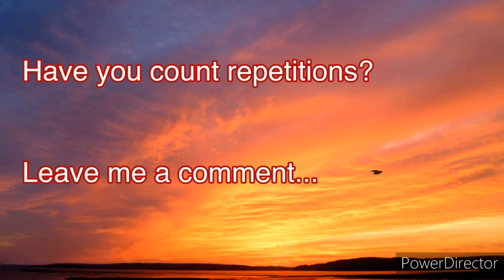Home quarantine workout. Stay home stay Fit. Do subscribe....!!!